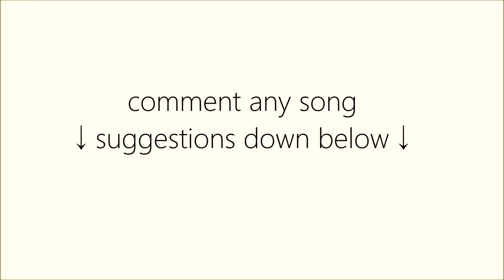city of stars (la la land): harp cover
"City of Stars" (Duet ft. Ryan Gosling, Emma Stone) - La La Land Original Motion Picture Soundtrack